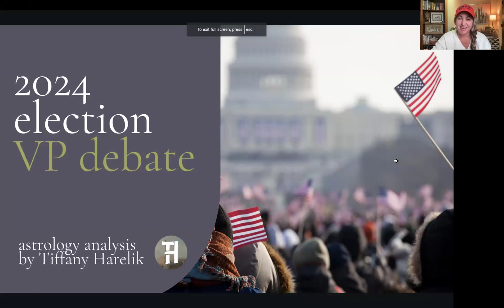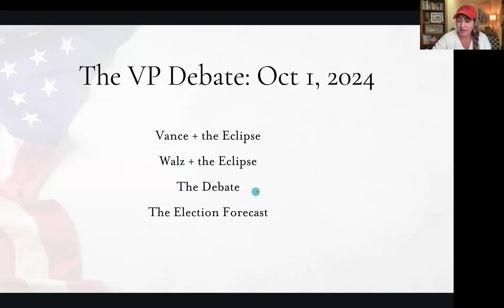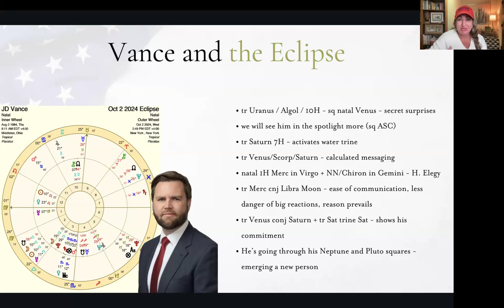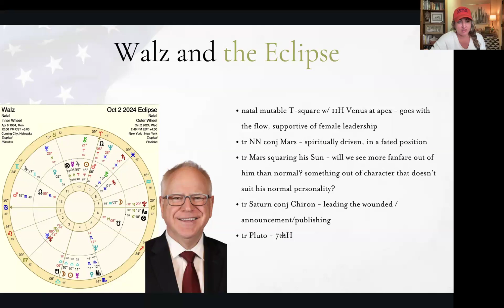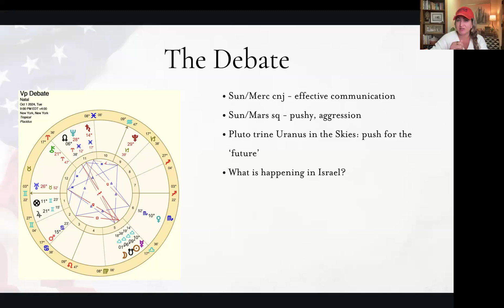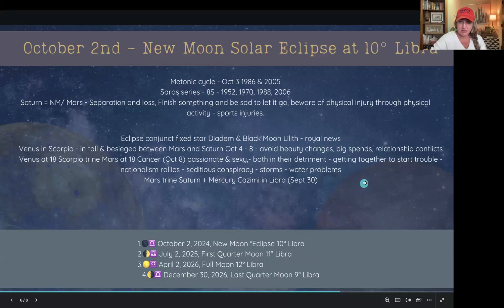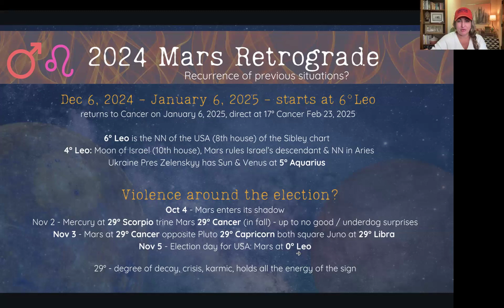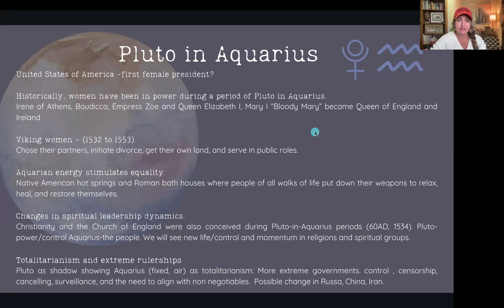Astrology Forecast: VP Debate for the U.S Election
Here’s a neutral take on the VP candidates debate through the lens of Western, evolutionary astrology. Good luck to both of the candidates on their debate!

The 2025 Predictions forecast with @astroauntie @astrologybyceleste and Tiffany Harelik is 11/11/2025 - reserve your seat

Tiffany Harelik, MA, RYT is a professional astrologer and spiritual development teacher based in Texas. As the founder of Spellbound Publishers, she has authored and produced several best-selling books that span from cooking to astrology, and yoga to beekeeping. Tiffany holds a Masters in Health Psychology, is a certified Master Teacher of Intuition, and Registered Yoga Teacher.

When Tiffany is not writing horoscopes, producing honey from her rescue apiary, and enjoying church, you can find her managing music festivals, momming, or canning from her garden. Enjoy her Wise Skies digital astrology calendar or 40 Days of Spirit email product all year long. Connect with Tiffany on her Wise Skies Astrology youtube channel, podcast, adventure retreats, or membership classes at tiffanyharelik.com.

What is your North Star?
Where do you really want to go?
What is the ultimate path to peace and joy?
Your astrology chart has the answers.